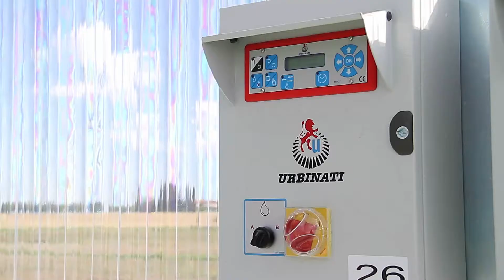URBINATI Srl - Irrigatore mobile per serre a doppia rotaia IRMO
Barra mobile a doppia rotaia sospesa.
Precisione nell’irrigazione, nei trattamenti e nella concimazione. Montaggio a sistema modulare, adattabile a tutte le strutture.

Le macchine funzionano solo a scopo dimostrativo. I dispositivi di sicurezza sono stati rimossi a scopo illustrativo. - Machines are working for demonstration purposes only. The safety devices have been removed for demo purposes.